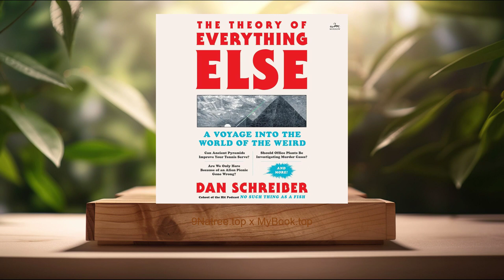[Review] The Theory of Everything Else: A Voyage into the World Weird (Dan Schreiber) Summarized.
The Theory of Everything Else: A Voyage into the World of the Weird (Dan Schreiber)

Firstly, Quantum Mechanics and the Nature of Reality, One of the central themes in 'The Theory of Everything Else' is quantum mechanics, a field dripping with enigmatic concepts like wave-particle duality, superposition, and entanglement. Schreiber skillfully simplifies these complex ideas without diluting their profound implications on our understanding of reality. The idea that particles can exist in multiple states simultaneously until observed challenges our everyday experiences and perceptions. Schreiber uses engaging anecdotes and historical contexts to unpack these principles, ultimately leading readers to question the very nature of reality and our place within it. His explorations serve as a gateway to discussing broader philosophical questions, such as determinism versus free will and the limits of human knowledge.

Secondly, Unexplained Phenomena and Scientific Oddities, Schreiber dedicates a significant portion of the book to exploring unexplained phenomena that science has yet to fully understand or that reside on the fringes of mainstream research. From spontaneous human combustion to the placebo effect, he presents these topics through a lens of genuine curiosity and balanced skepticism. Schreiber not only recounts historical incidents and experimental results but also evaluates the methodologies behind their study, encouraging a critical yet open-minded approach to such mysteries. This segment of the book is particularly fascinating as it also discusses how such phenomena influence pop culture and societal beliefs, weaving a rich tapestry of science, history, and human psychology.

Thirdly, The Role of Failure in Scientific Discovery, Another intriguing aspect Schreiber explores is the role of failure in scientific advancement. He argues that failure is an essential and often overlooked element of discovery. By examining infamous scientific failures and the lessons learned from them, Schreiber highlights how these moments are pivot points that drive progress. This discussion extends to the idea of 'scientific heresy'—how initially rejected theories and ideas (like continental drift or the existence of meteorites) often push the boundaries of knowledge and lead to breakthroughs. This focus not only humanizes science but also illustrates its evolving, self-correcting nature.

Fourthly, The Impact of Technology on Human Perception, In discussing modern advancements, Schreiber reflects on how technology reshapes our perceptions and interactions with the world. From virtual reality to artificial intelligence, he investigates the implications of emerging technologies on our sensory experiences and cognitive processes. This topic is particularly relevant in the digital age, as Schreiber discusses the potential for technology to both expand and limit human experience, emphasizing the double-edged sword of technological dependency and the ethical considerations that accompany it.

Lastly, The Intersection of Science and Myth, Finally, Schreiber delves into the fascinating intersection of science and myth. He explores how myths, legends, and folklore often contain grains of truth and insights into the natural world. By dissecting well-known myths and their origins, Schreiber shows how these stories can actually inform scientific inquiry and vice versa. This area of the book not only enriches the reader's understanding of cultural narratives but also underscores the role of storytelling in shaping scientific discourse and exploration.